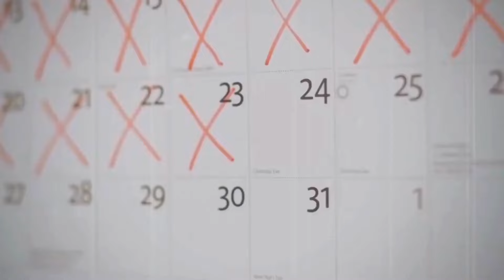ÁLDOTT BÉKÉS ÜNNEPEKET | created by eschwig at remake Studio© 🎀🎄🎁santaclaus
"Milyen jó is, ha valaki tényleg a szemedbe mondja, hogy szeret, hogy fontos vagy neki! Milyen jó az is, ha megköszönjük a másiknak, hogy van, hogy ő van, és milyen jó érzés belefeledkezni a mosolyokba, a kézfogásba, ölelésbe, a csókba! És milyen jó lenne, ha nem csak ez az ünnep szólna a szeretetről, a szeretni akarásról, az odafigyelésről, hanem minden nap! Minden nap, amikor felkelsz, amikor megiszod a kávéd, reggelizel, éled azt, ami ma van, és este hálát adsz mindenért."

...ezzel a videóval kívánok mindenkinek Áldott Békés ünnepeket!
remake studio at eschwig 2024/2025